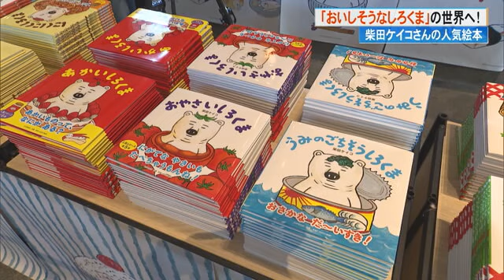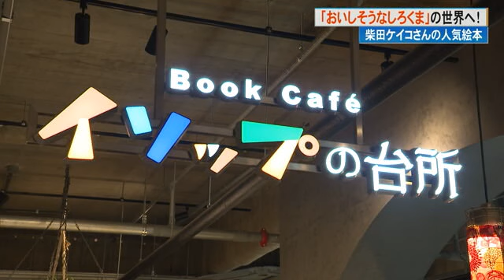【高知】柴田ケイコさんの人気絵本「おいしそうなしろくま」の世界へ 好きな食べ物の中はどんな感じ？ (23/07/06 18:58)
高知市在住の絵本作家柴田ケイコさんの「しろくま」シリーズをご存じの方も多いと思います。そんな「しろくま」の世界に迷い込んだかのような空間があす(7日)高知市にお目見えします！

高知市在住の絵本作家・柴田ケイコさんの作品「しろくま」シリーズ。2017年の出版から現在で第8弾まで刊行されている大人気シリーズです。

柴田 ケイコさん
「好きな食べ物の中に入ってみたらどんな感じかなっていう妄想から作ったお話で、それをまさに立体化していただいた企画です」

高知蔦屋書店1階の中央広場にあす(7日)から期間限定でオープンするのが「おいしそうなしろくまPOPUP STORE」。

茶碗の中に鎮座するしろくまのマスコットに…クッキーになった文字通り“おいしそうなしろくま”など、およそ60点の商品が並びます。中でも柴田さんイチオシのグッズが…

柴田ケイコさん
「チョココロネの中にしろくまくんが入っているぬいぐるみがおススメです」

絵本の楽しさはもちろん、子供たちに食べることの楽しさ・大切さを考えるきっかけにしてもらいたいと出版社や柴田さんらが企画した今回のイベント。

こちらは柴田さんの希望で設置されたフォトスペースです。さきほどぬいぐるみとしても登場したチョココロネの中に実際に入って写真を撮ることができます。

柴田ケイコさん
「写真を一緒に撮って遊びながらいろんなグッズをたくさんそろえているので、この空間で絵本の中が飛び出したような感じで楽しんでいただけたらうれしい。あとお腹いっぱいになってくれたらうれしい」

また同じ1階にある「ブックカフェ イソップの台所」ではあすから飲むのがもったいなくなるラテアートなどのコラボメニューが楽しめます。

「おいしそうなしろくまPOPUP STORE」はあすから来月7日まで高知蔦屋書店で開催されます。